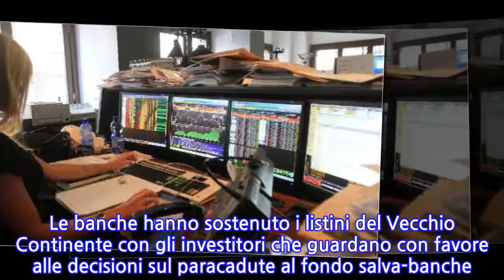Borsa:Milano chiude in rialzo con banche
MILANO, 29 GIU - La Borsa di Milano (+0,9%) chiude in rialzo, in linea con gli altri listini europei, nel giorno dell'Eurosummit e dell'intervento di Mario Draghi sui dazi. Le banche hanno sostenuto i listini del Vecchio Continente con gli investitori che guardano con favore alle decisioni sul paracadute al fondo salva-banche. Stabile lo spread tra Btp e Bund a 236 punti ed il rendimento del decennale italiano al 2,67%. A Piazza Affari corrono Prysmian (+4,6%) ed Exor (+3,4%). Bene anche Ubi (+3,3%), Banco Bpm (+2,1%), Fineco e Unicredit (+1,6%) mentre è in controtendenza Mps (-1,6%). In rialzo Fca (+1,8%), dopo le indiscrezioni, subito smentite, sull'interesse da parte di Hyundai. Avanza Recordati (+1,5%), sospesa dalle contrattazioni nel mercato after hour, in attesa di una nota sulla vendita al fondo Cvc. Scivola Mediaset (-4,5%), dopo che Morgani Stanley ha tagliato il settore dei media in generale. In calo anche Triboo (-1,4%) nel primo giorno sul listino principale (Mta) dopo aver lasciato l'Aim.